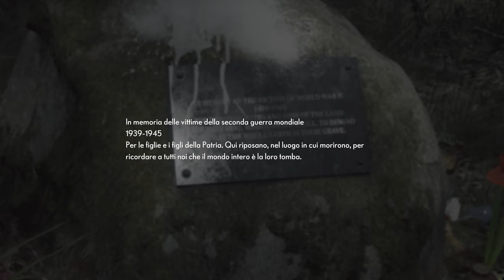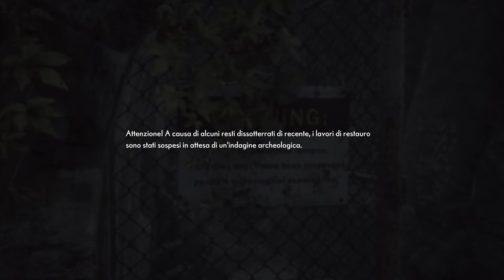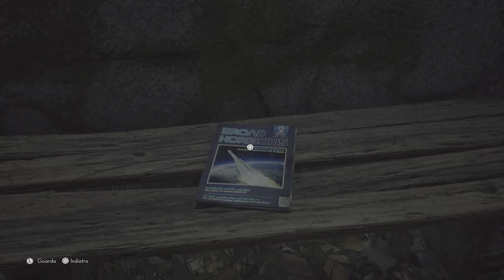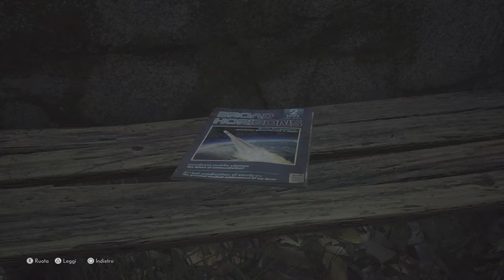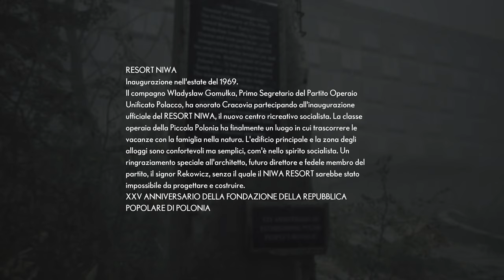"Life is Strange" - Due piciu giocano a The Medium #1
i'M sTaRtInG tO gEt TiReD oF yOuR sH*T nIwA

Lo so, all'inizio non li ho riconosciuti.. le scuse arriveranno più avanti

Le mie lamentele però ve le tenete. È il mio modo di dare amore ♥